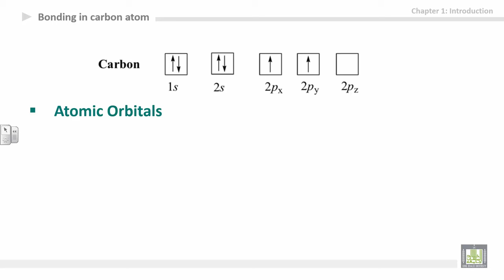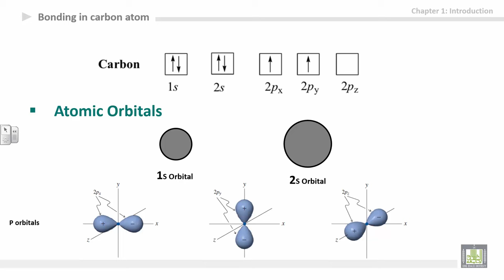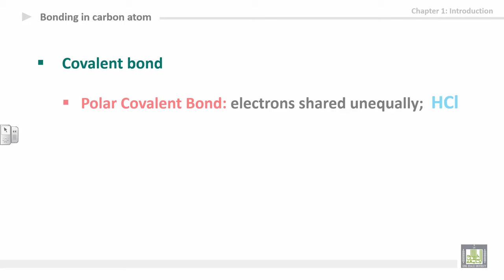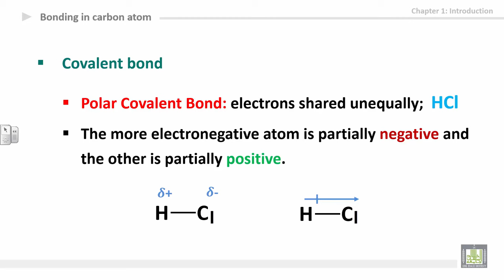Organic Chemistry - U1-L2 : Bonding in carbon atom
المقررات المفتوحة
كيمياء العضوية - 111كيم  Organic Chemistry
Unit 1: Introduction to organic chemistry
2nd lecture: Bonding in carbon atom
1- Electronic configuration of carbon atom
2- atomic orbitals
3- Covalent bond
4- Polar vs. nonpolar covalent bond